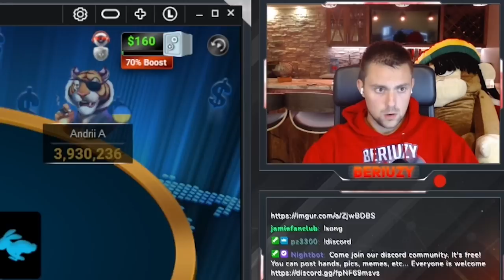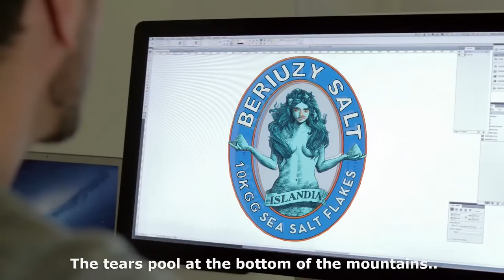Battling ApeStyles & Patrick Leonard In The $3,200 WPT Main Event With $350k Up Top!!!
I use GTO Wizard to improve my Poker game & battle with the best in the world!

This video was edited by pz3300

0:00 - 0:23 Intro

0:23 - 1:6 AQS Barry loves us

1:06 - 1:41 KK Can we knock out Apestyles?

1:41 - 2:07 AKo Don't you dare!

2:07 - 2:22 AKs

2:22 - 2:34 AJo Dude WTF?

2:34 - 3:14 AJo 4 way all in

3:14 - 3:38 AJo 10k Satty

3:38 - 4:29 AA $1K ULTRA

4:29 - 4:42 AJs PokerStars

4:42 - 5:23 AA $10k

5:23 - 5:45 AQo $10K

5:45 - 6:04 AKo ACR

6:04 - 6:38 Run Like Spraggy

6:38 - 6:53 QQs $10k

6:53 - 7:47 78s PokerStars

7:47 - 7:57 KTs Punting in the WPT

7:57 - 8:17 Hand review of bubble spot

8:17 - 8:43 KK WPT Bubble

8:43 - 8:51 76s WPT

8:51 - 9:01 AJs WPT

9:01 - 9:25 QQ WPT

9:25 - 9:44 AKo ACR

9:44 - 10:34 77s WPT This is a flop

10:34 - 11:29 WPT Hand Review

11:29 - 11:54 AQs WCOOP

11:54 - 12:18 22s Bubble $3200 WPT

12:18 - 13:09 88s WSOP It's a secret. Shud uuup

13:09 - 13:37 AKo $5k WPT

13:37 - 13:50 AKo PokerStars

13:50 - 14:23 JJ $3200 WPT

14:23 - 15:00 10K My Ladies are Back!

15:00 - 16:28 Himalayan Salt

16:28 - 17:00 Can't win an all-in in the $10k

17:00 - 17:18 10k Final Table Intro

17:18 - 18:47 QQs in the $10k

18:47 - 19:05 AJo in the $10k

19:05 - 19:32 A3o in the $10k

19:32 - 20:15 10s in the $10k

20:15 - 21:00 A5s in the $10k